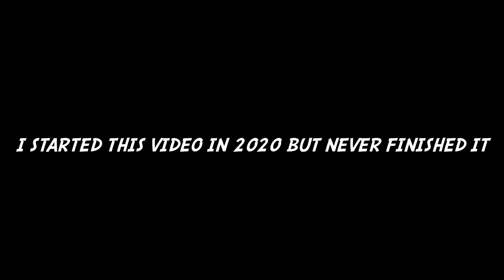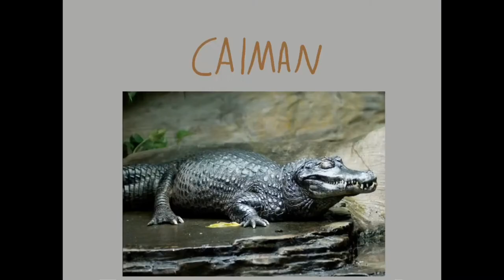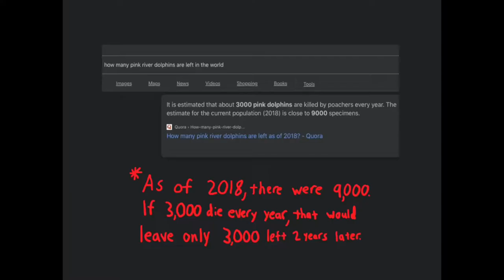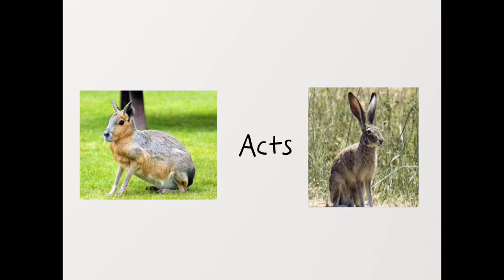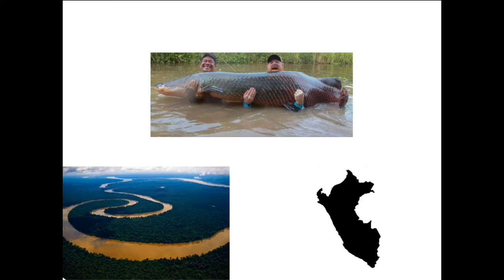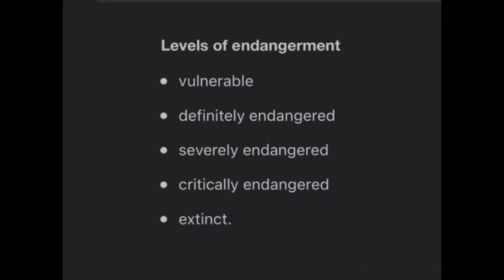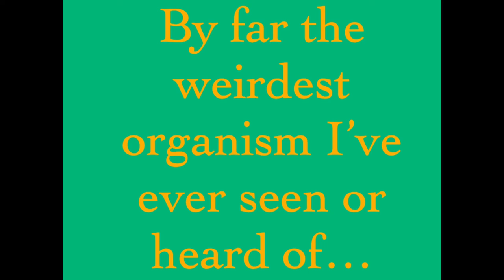11 Animals That I Think Are Weird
To celebrate 3 years on this channel, I made this. Here you go.

I started this in July of 2020 but lack of motivation caused me to stop in around September. I just picked it back up in May and was able to finish it! Hope you enjoy

Chapters:
0:00 Intro
0:24 Hyrax
0:52 Gharial
1:20 Sword-Billed Hummingbird
1:41 Pink River Dolphin
2:16 Jerboa
3:04 Hammerhead Bat
3:46 Patagonian Mara
4:16 Arapaima
4:49 Axoltl
5:38 Immortal Jellyfish
6:08 Gerrothorax
6:57 Outro